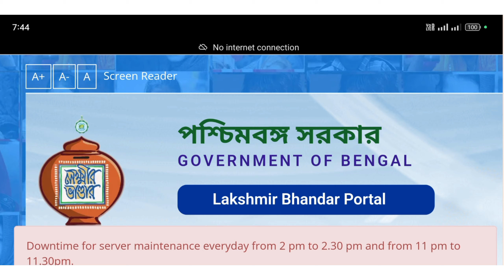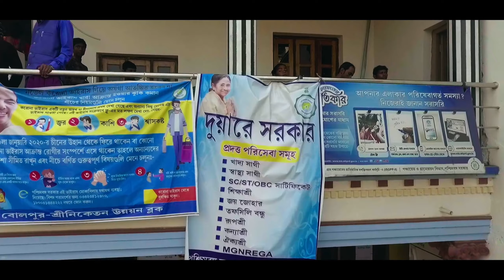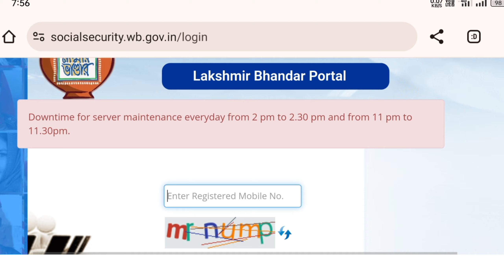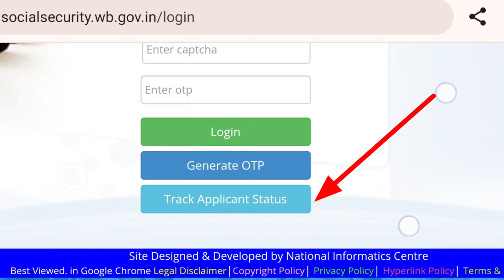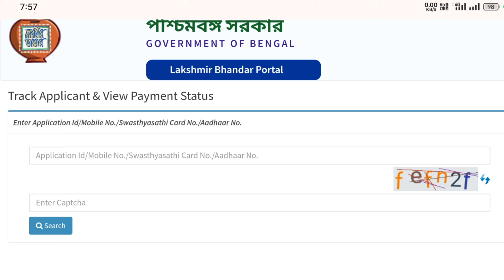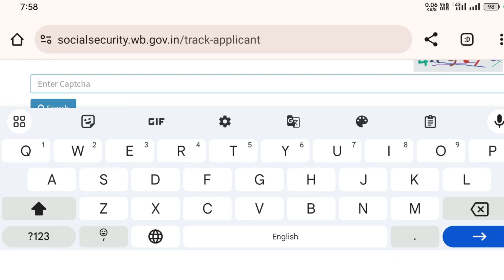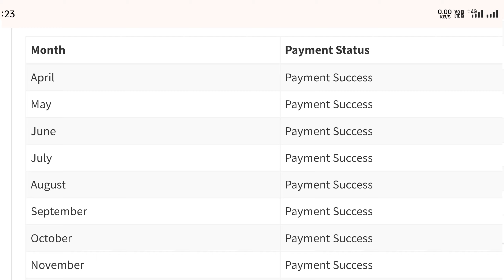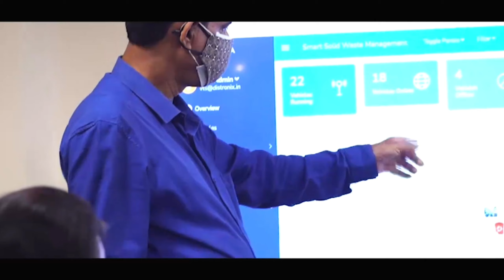Big Breaking News: লক্ষীর ভান্ডার প্রকল্পে ₹1000 টাকা|| জানুয়ারি মাসে টাকা কবে ঢুকবে? স্ট্যাটাস চেক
Your Question:--
Lakhir Bhandar form
Laxmi Bhandar status check with application ID
Laxmi Bhandar beneficiary list
Laxmi Bhandar Online apply 2024
Duare Sarkar laxmir bhandar
Laxmi Bhandar payment status check
লক্ষীর ভান্ডার মোবাইল নাম্বার দিয়ে চেক
লক্ষীর ভান্ডার খবর
লক্ষীর ভান্ডার প্রকল্প
লক্ষীর ভান্ডার লিস্ট চেক
লক্ষীর ভান্ডার লিস্ট চেক chack
লক্ষীর ভান্ডার টাকা
লক্ষীর ভান্ডার টাকা কবে ঢুকবে